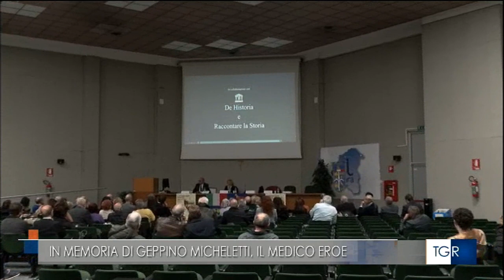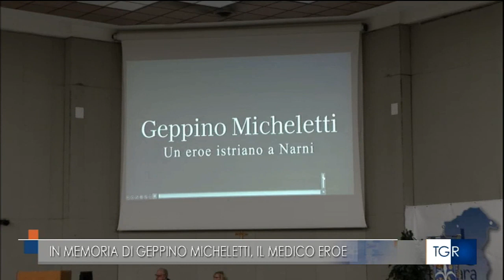TGR Abruzzo - Geppino Micheletti, il medico eroe venuto dall’Istria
26 marzo 2024, Aula Magna Ospedale Santo Spirito, Pescara, ore 16.30
Servizio di Alberto Tundo

SALUTI ISTITUZIONALI
Vero Michitelli - Direttore generale ASL Pescara
Lorenzo Sospiri - Presidente Consiglio Regionale  Abruzzo
Carlo Masci - Sindaco di Pescara

GEPPINO MICHELETTI: CHI ERA
Francesco Fagnani, storico e vicepresidente Ass.ne De Historia

GEPPPINO MICHELETTI, UN EROE ISTRIANO A NARNI
Proiezione del video, a cura di Francesco Fagnani

IL "LUNA PARK" DI VERGAROLLA
Giulia Basel legge la testimonianza di Silvana Zimuel, esule da Pola

CONCLUSIONI

MODERA
Donatella Bracali - Presidente Comitato Provinciale ANVGD di Pescara